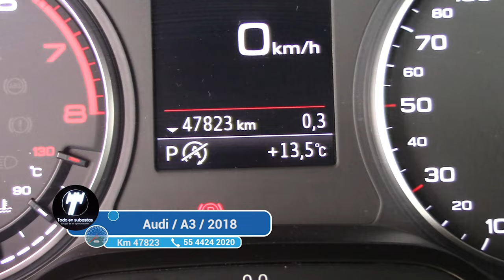Audi / A3 / 2018 - 4180